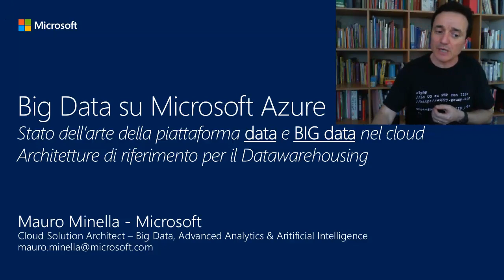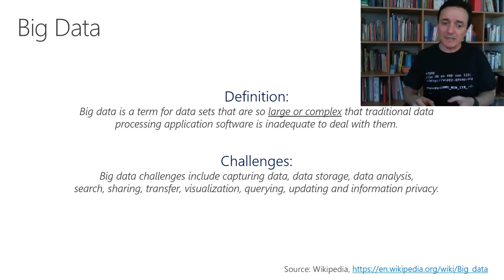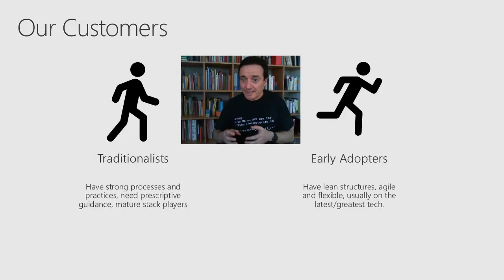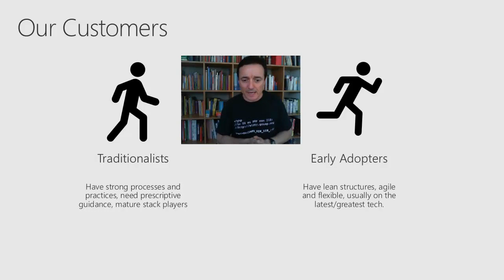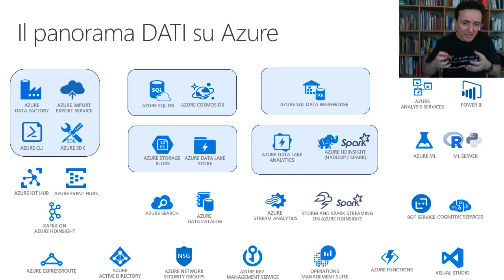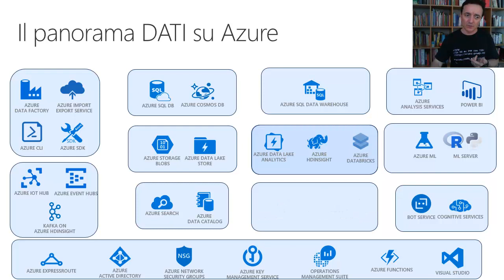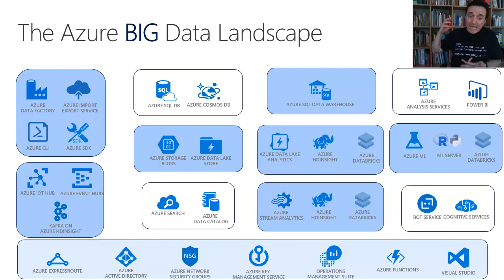Microsoft Azure Data Platform - lo stato dell'arte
Certamente avrete già sentito parlare, e probabilmente oggi usate, almeno parte degli argomenti di questa presentazione; tuttavia l'obiettivo di questo approfondimento è mettervi nelle condizioni di affrontare e sostenere una conversazione approfondita con un Technical Decision Maker su questi temi.

Questa è la prima parte di un tema in due puntate. Nella successiva vedremo quali sono le architetture di riferimento per gli scenari di datawarehouse abilitate dai componenti big data che vediamo oggi.